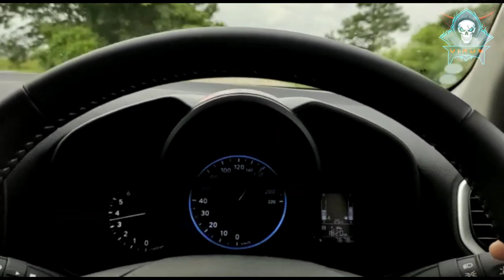HYUNDAI VENUE 160+ km/hr l Jorhat To Guwahati Ride l Assam NH-37l Arijit Singh l Rihaa l ViRuS Gogoi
This is a small video of my journey from Jorhat to Guwahati.
I was Driving Hyundai Venue. The car was  comfortable and I like the way it handles the bump and potholes. Really Hyundai made a very nice card with such comfortable luxurious feeling.
Thumbs Up For Hyundai 👍